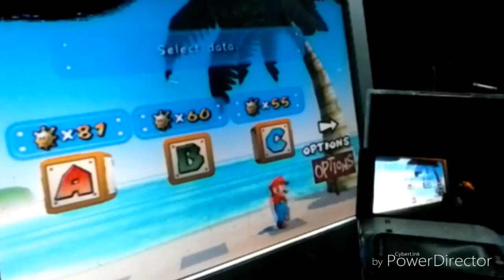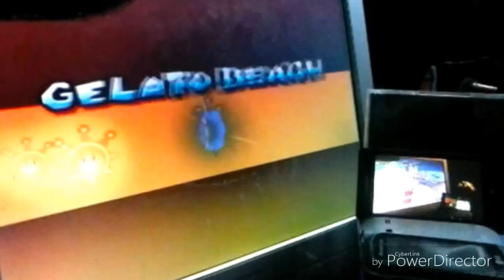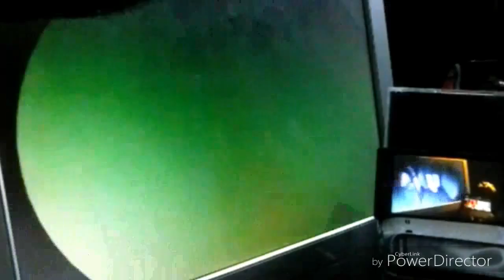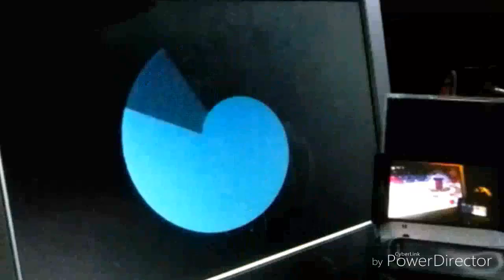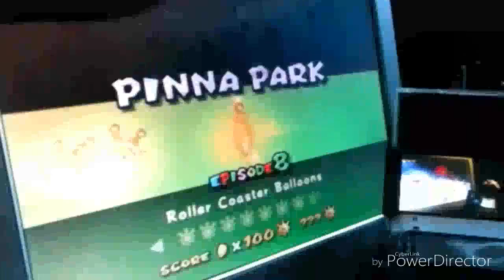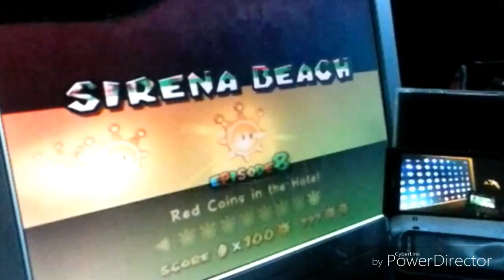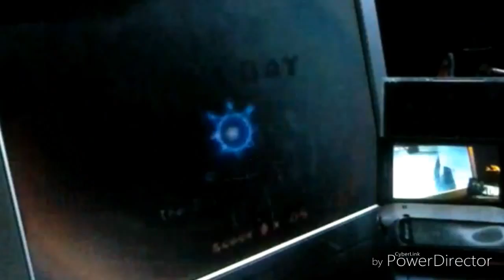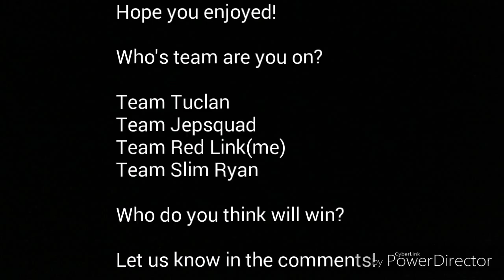Super Mario Sunshine Versusception 13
Hey guys! Here's my super Mario sunshine versus part 13! Who will do the best between me, Ryan, Tyler and Josh? Watch and find out!